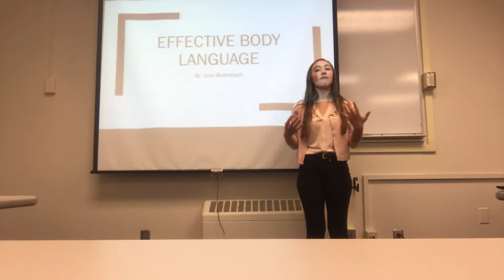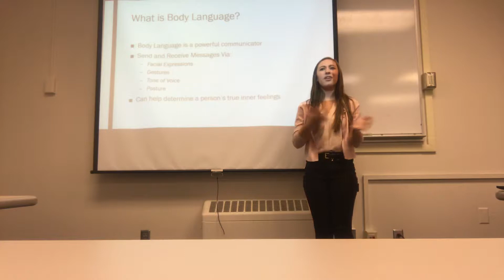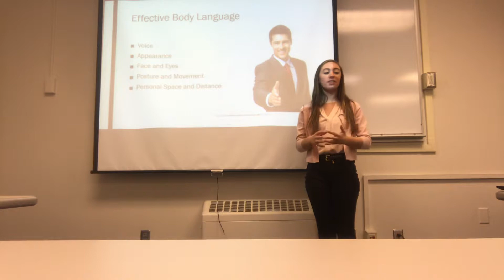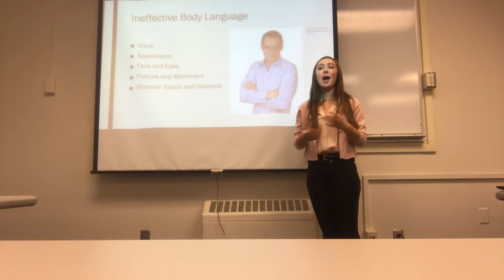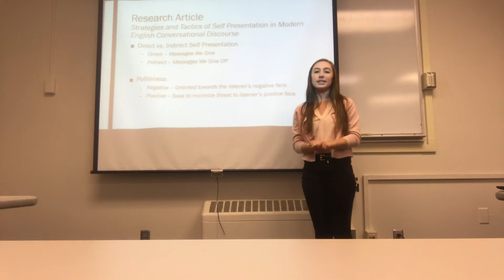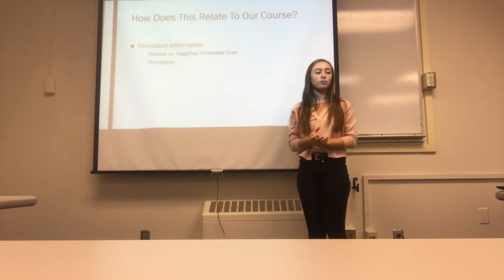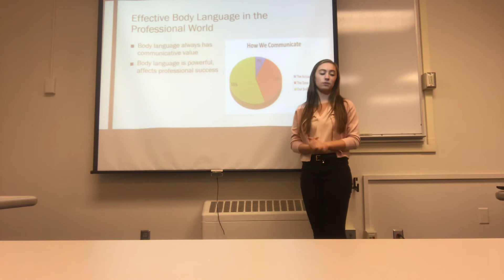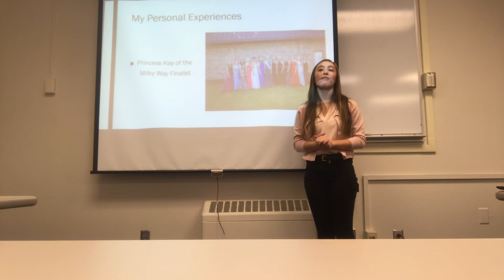COMST - Individual Presentation